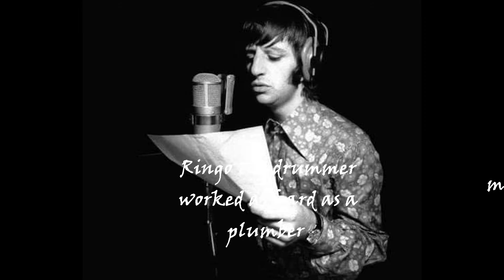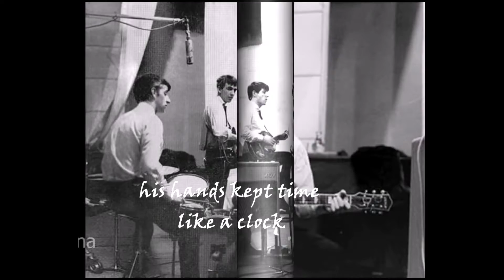THE BEAUTIFUL BAND (THE BEATLES) by Barry Greenfield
THE BEAUTIFUL BAND are THE BEATLES.